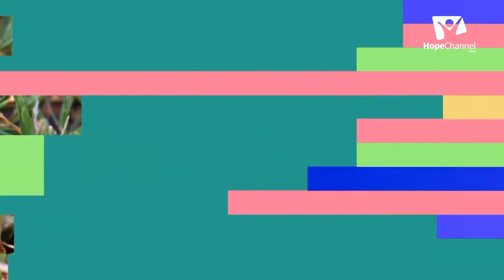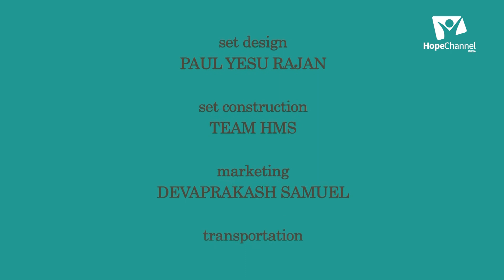11 Providence of God | God's Promise to His Servants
God's providence directs all things in the universe with wisdom, love and care. Want to know how? Join us with Pr. H.K Antony Kumar as he sheds more light on this.

Series: Providence of God

Language: Kannada

Speaker: Pr. H.K. Antony Kumar